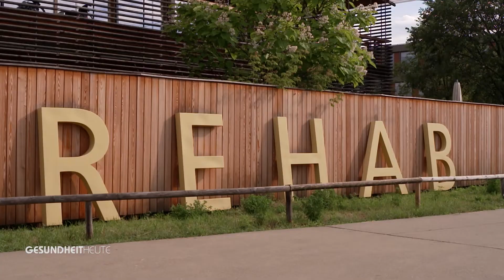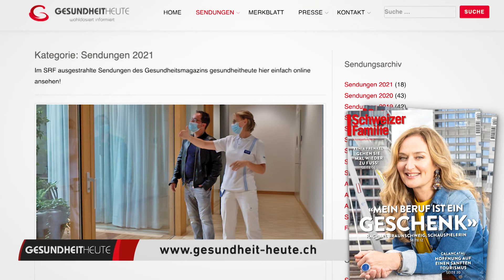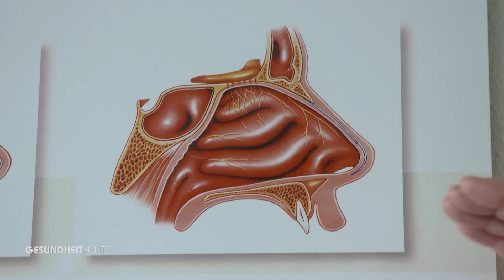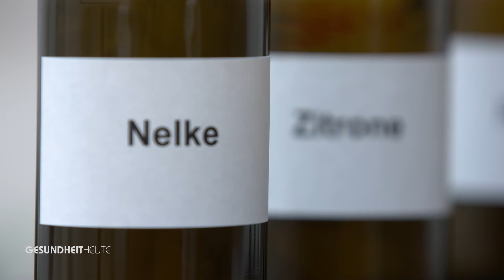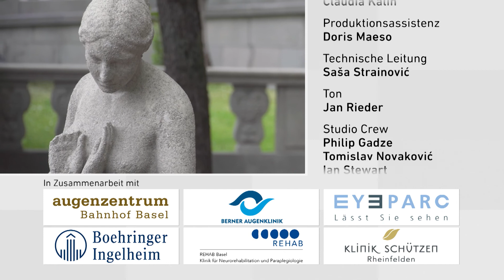Persönlichkeitsveränderung nach Schädel-Hirn-Trauma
Sendung vom 18. September 2021

00:30 – Verhaltensstörung nach Schädel-Hirn-Trauma
09:38 – Studiogespräch mit Katja Doepgen und Dr. Maximilian Oeinck
18:19 – Geschmacksstörungen nach Corona-Erkrankung

Bei einem Schädel-Hirn-Trauma - nach Sturz oder Unfall - oder einer längeren Behandlung auf einer Intensivstation zeigen bis zu 70 Prozent aller Betroffenen schwere Verhaltensauffälligkeiten. Sie werden unruhig oder gar aggressiv und neigen zu emotionalen Ausbrüchen. Dies kann mehrere Monate andauern. Eine standardisierte Rehabilitation scheitert oftmals, da die Patientinnen und Patienten so nicht optimal betreut werden können.

GESUNDHEITHEUTE zeigt eine hochspezialisierte Station im REHAB Basel, die eigens auf die Bedürfnisse dieser schweren Fälle angepasst ist. Es geht um den Aufbau einer therapeutischen Beziehung. Ziel ist es, die Auffälligkeiten zu überwinden, um möglichst früh mit der ganzheitlichen Rehabilitation beginnen zu können. Nur so kann eine grösstmögliche Selbstständigkeit für den Weg zurück in den Alltag erreicht werden.

Themawechsel: Eine der unangenehmsten Folgen von Corona-Erkrankungen sind Geruchs- und Geschmacksstörungen. In einem Beitrag berichtet eine der ersten Covid-19-Patientinnen über ihre Erfahrungen und ihre Ungewissheit, dass sie bis heute nicht weiss, ob ihr Geruchssinn jemals wieder normal funktionieren wird. Lichtblick schaffen neue Therapien, die wir in den Fokus nehmen.